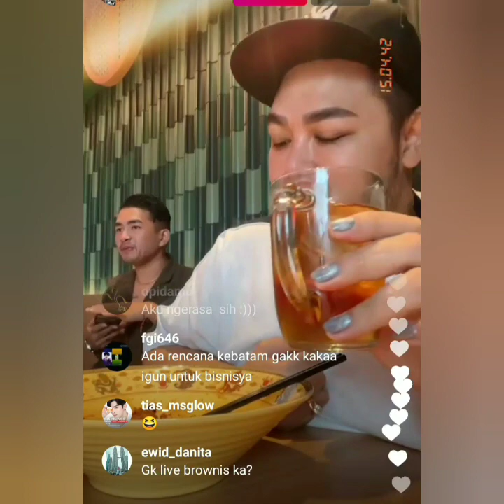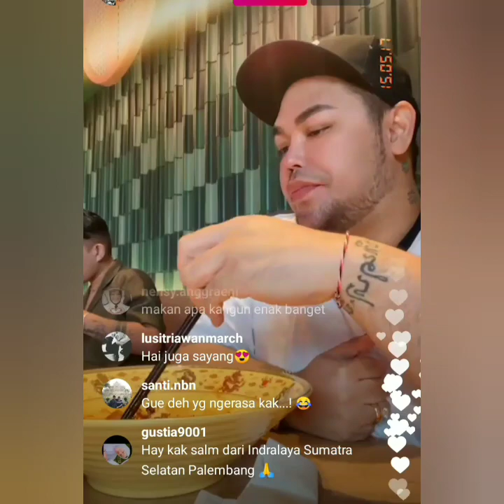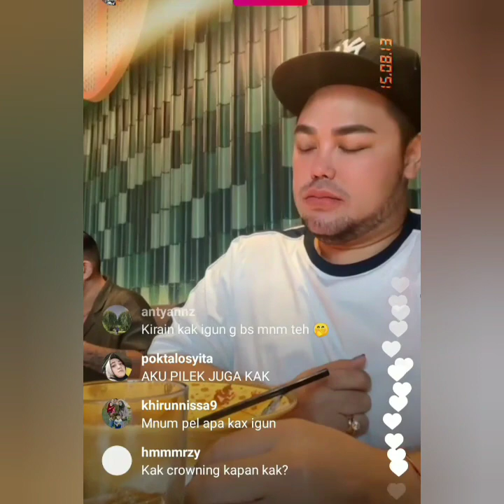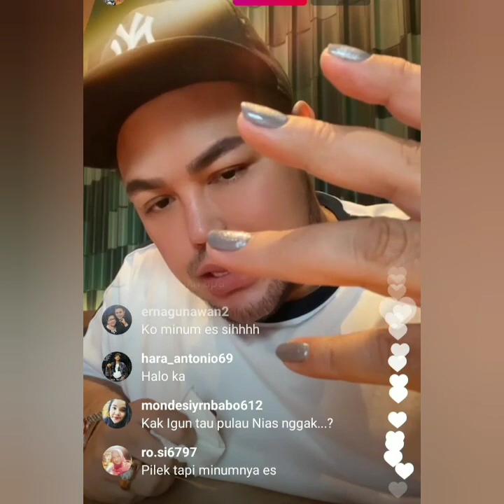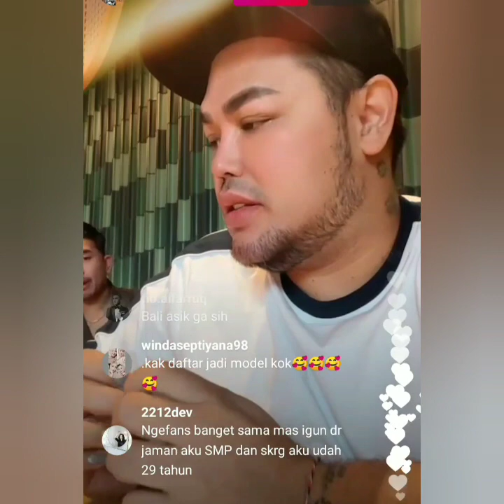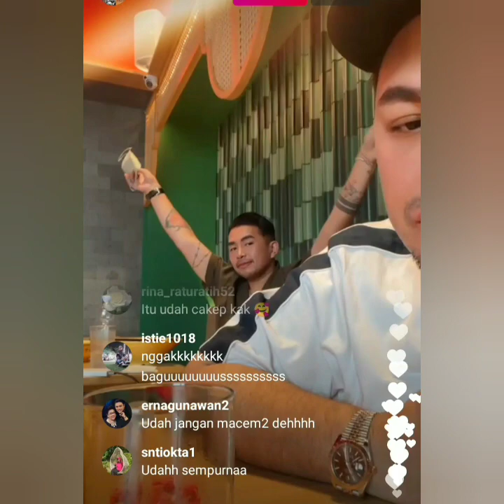LIVE IGS IVAN GUNAWAN HARI INI BIKIN LAPER DAN BAPER. IVAN KATAKAN INI PADA SESEORANG